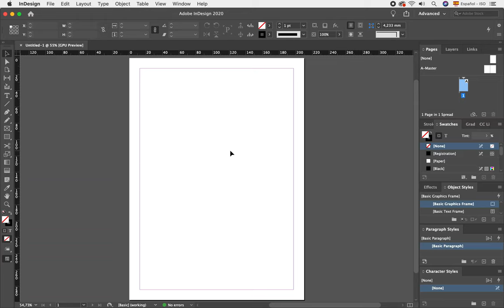CAMBIAR COLOR INTERFACE ADOBE INDESIGN CC | TUTORIAL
Rápido y sencillo con un solo tajo de teclado lo puedes hacer